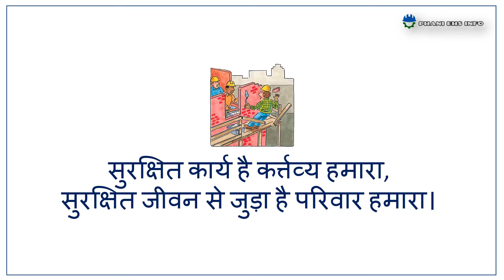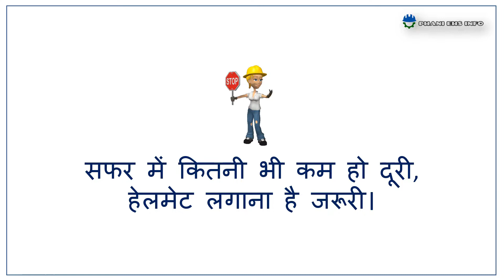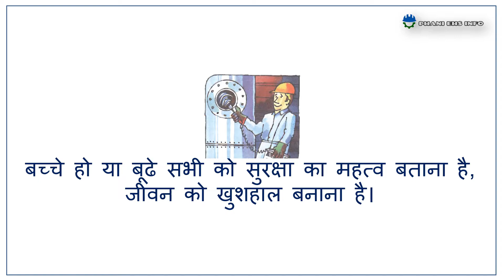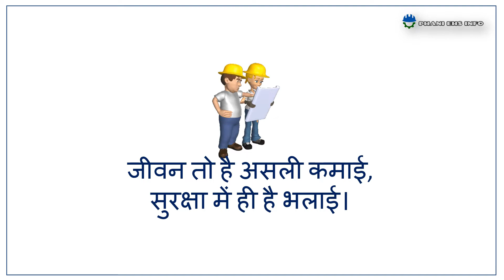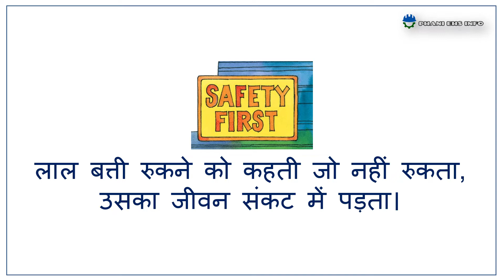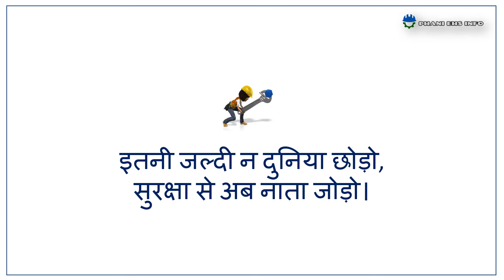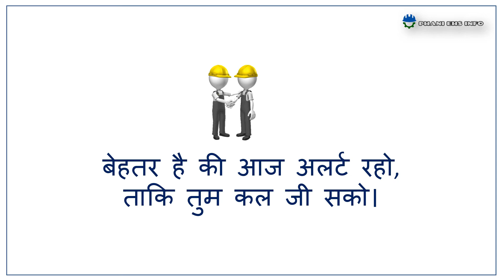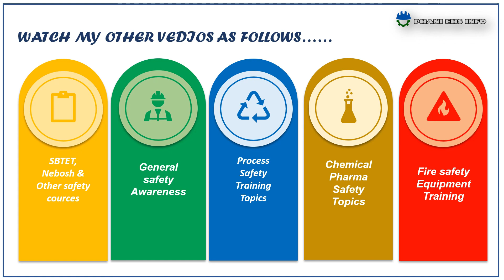SAFETY SLOGANS SONGS HINDI